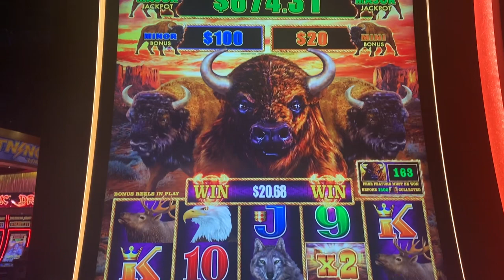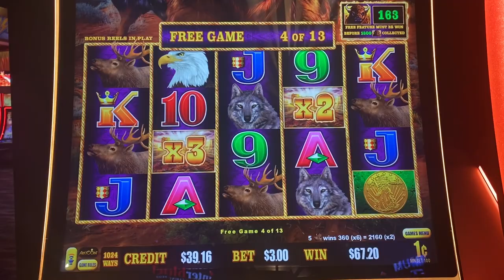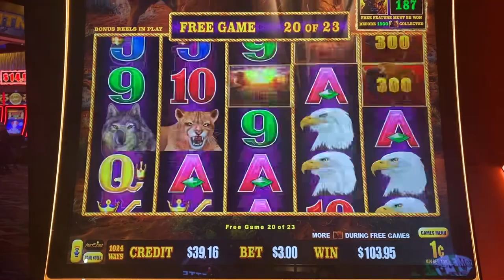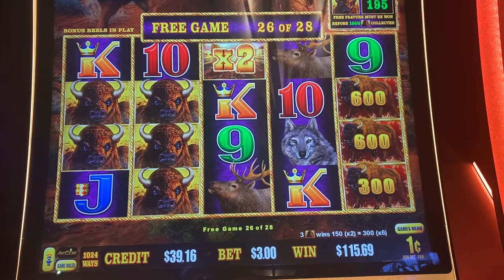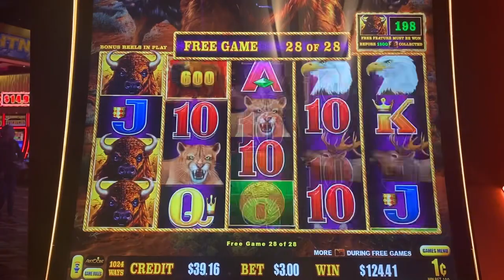Buffalo Bonus in Pauma Casino!!!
Bonus play Buffalo 😳😳😳